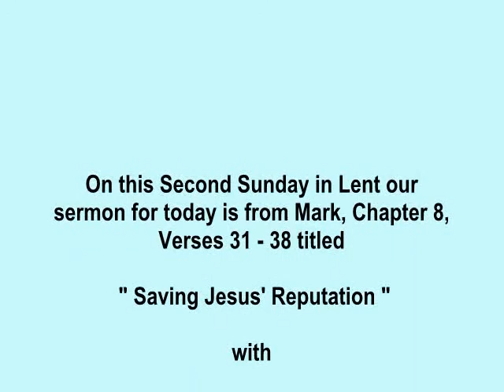Saving Jesus' Reputation with Pastor Donald Kirsch Mar 1, 2015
We learn much from Peter in today's Gospel. Initially, Peter seems to understand Jesus. When Jesus asks, "Who do you say that I am?" Peter responds with the right words, "You are Christ." Jesus comments him for these words. Yet when Jesus began to teach what it meant for Him to be Christ--suffering, death, resurrection--
Peter objected, revealing that he did not really understand what it meant that Jesus was the Christ. So Jesus said to him, "Get behind Me , Satan." On this second Sunday in Lent, this episode serves as both a powerful warning and a profound calling to us. Following Jesus is not easy; it is a path of taking up our cross and following Him. And, His path went through suffering and death to resurrection. Baptized into Christ, that is our path too, by the grace of the One who walked it first. Ours will, at times, be a path of suffering, and so the words of Paul to the church in Rome ring powerfully in our ears today: "Therefore, since we have been justified by faith, we have peace with God through our Lord Jesus Christ: (Romans 5:1).